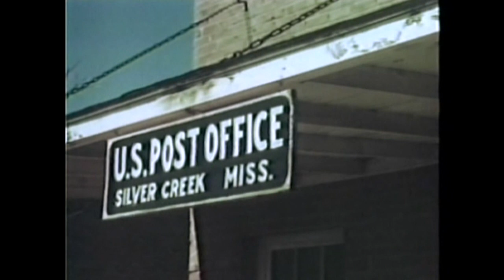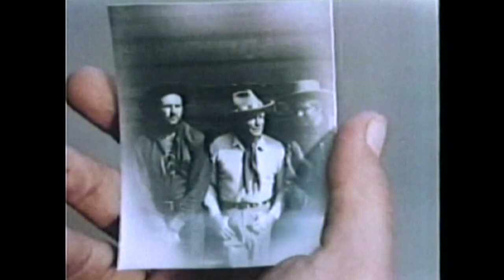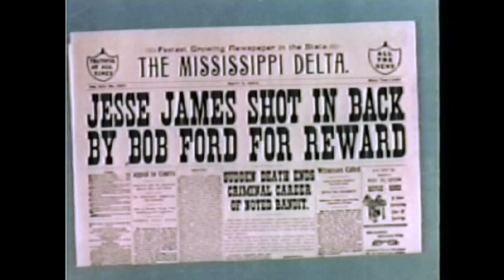Jesse James' Women | Classic Western Movie | Full Length | Classic American Cowboy Film | English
Free Western Movie: Jesse James' Women - Cowboy Movie - Jesse James keeps so busy skirt-chasing that his outlaw career starts to suffer.

Jesse James' Women (1954)
Director: Don 'Red' Barry (as Donald Barry)
Writers: D.D. Beauchamp (screenplay), William R. Cox (screenplay) (as William Cox)
Stars: Don 'Red' Barry, Peggie Castle, Jack Buetel
Genre: Western
Runtime: 84 min
Country: USA
Language: English
Release Date: 4 September 1954 (USA)
Also Known As: Le amanti di Jesse il bandito
Filming Locations: Hattiesburg, Mississippi, USA

Storyline:
Jesse James leaves Missouri for Mississippi, and immediately charms all the women in Mississippi out of their bloomers and garters. His first conquest is the banker's daughter who helps him loot the bank in exchange for a promise of marriage; he wanders over to the saloon and runs the crooked partner of the proprietress out of town, takes all of his-and-her money and leaves her, between kisses, hounding him for her share; the third one, the saloon singer, actually makes a mark out of him as she cons him into a boxing match against a professional fighter and he loses the fight and his money, but he holds the singer and the fighter up as they leave town and gets his money back; and then he romances and swindles Cattle Kate, a replay of what he had done somewhere before to Kate and the "gotcha-again" Kate even ends up behind bars.

Reviews:
Warning: Spoilers
"Well somewhere, some time, someone must have thought this was a good idea for a Western film treatment. Instead of terrorizing banks and stagecoaches, Jesse James (Don Barry) turns into a Don Juan and uses his dubious charms to romance a passel of gals out of their money. I guess since the title states "Jesses James' Women", there had to be a bunch of them, and so there was. Peggie Castle led the cast here as Golden Bell saloon gal Waco Gans, conducting a reasonable tryout for her 'Lawman' TV series run as Lily Merrill. Castle takes part in two of the picture's highlights - a knock down, drag out catfight with Betty Brueck, and later on an actual gunfight showdown with the same opponent going by Cattle Kate Kennedy. That one was a bit of a let down to my thinking, but still a creative effort on the part of the principals.

The other contenders for Jesse James' affection include Lita Baron as saloon singer Delta, and Joyce Barrett as Caprice Clark. Probably outshining them all just by her sheer innocence was the sheriff's daughter Angel, winsomely played by Laura Lea, who managed to get the outlaw Jesse to show his human side. Ironically, they had their final conversation right in front of a wanted Poster offering ten thousand dollars for Jesse and his gang.

For a quick change of pace, there's also a nifty boxing sequence in the latter half in which Jesse attempts to pull off a thousand dollar payday against barnstorming boxer Champ O'Toole (Alton Hillman). Not to be outdone by a resounding knockout, Jesse simply decides to rob the champ's entourage as they head out of town the next day. I guess if you want something offbeat and don't mind tampering with your Western outlaw legends, this could fit the bill. Just don't raise your expectations too high and you'll probably be OK." Written by classicsoncall on IMDb.com

Also Known As (AKA):
(original title): Jesse James' Women
Austria: Wanted Kopfgeld $ 20.000
France: Les femmes de Jesse James
Italy: Le amanti di Jesse il bandito
Mexico: Los amores de Jesse James

SUPPORT US!

MORE MOVIES!